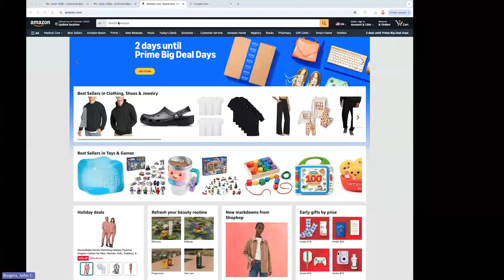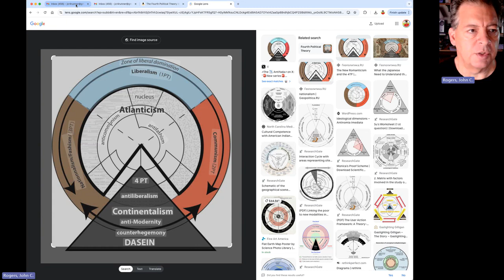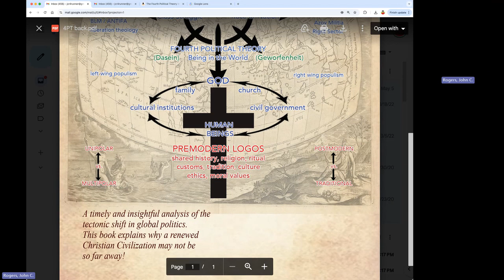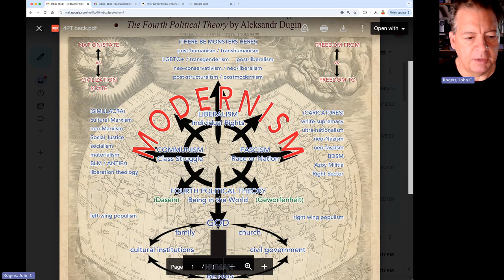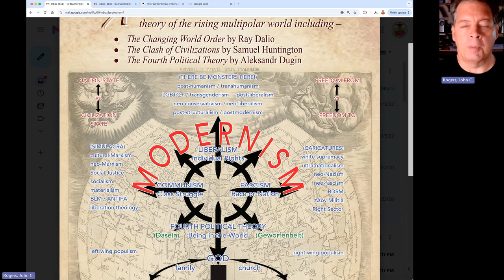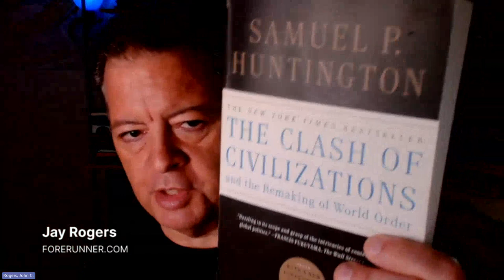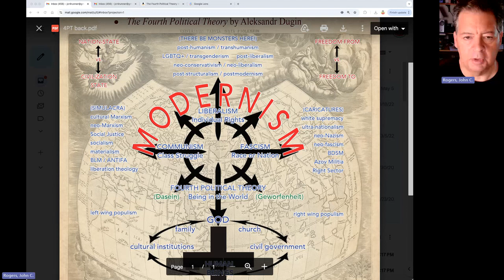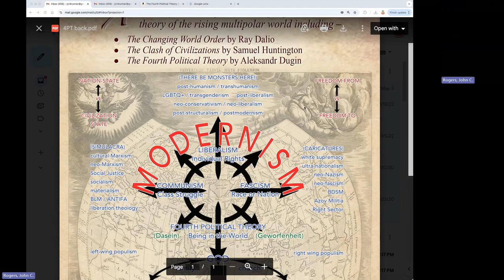The Fourth Political Theory in Biblical Perspective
A Christian civilization is emerging from under the chaos that has been strewn throughout the wreckage of Modern culture. As dawn breaks through the darkness, many will be awakened to a new understanding of the fulfillment of the Law through love and grace. Many will comprehend, as if for the first time, what it means to be truly human. We are being prepared to overcome a world system that has denied God, faith, family, and even humanity itself.

A summary and critique of leading experts in the theory of the rising multipolar world including –

• The Changing World Order by Ray Dalio
• The Clash of Civilizations by Samuel Huntington
• The Fourth Political Theory by Aleksandr Dugin

“A timely and insightful analysis of the tectonic shift in global politics ...”

“This book explains why a renewed Christian Civilization may not be so far away!”